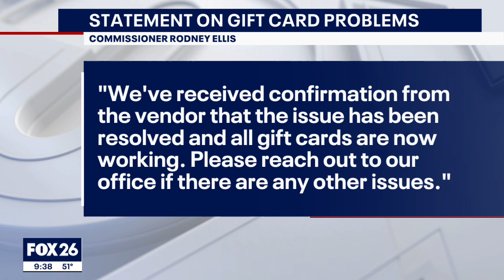Harris County leaders hosted third gun buyback drive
Harris County and the City of Houston hosted a 3rd gun buyback drive on Saturday morning which collected almost 800 firearms. Almost 2,000 were collected at the previous two gun buybacks last year.